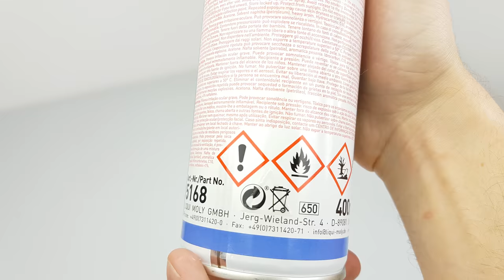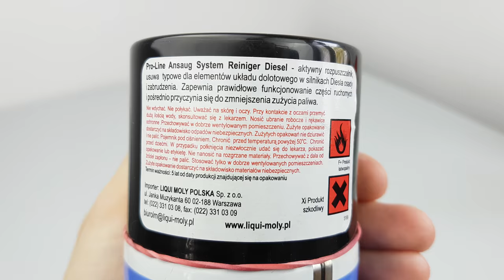LIQUI MOLY ANSAUG SYSTEM REINIGER DIESEL | Bogdan Tester